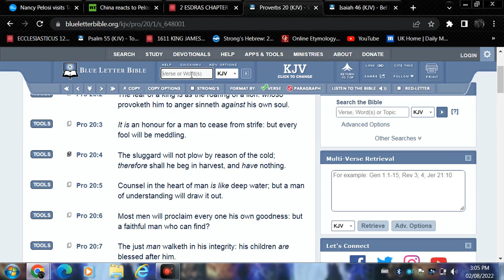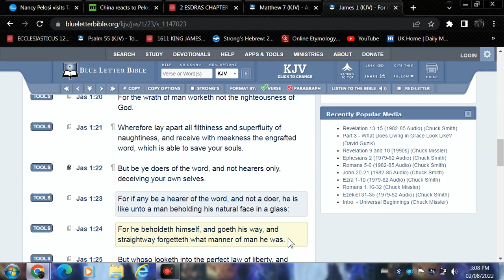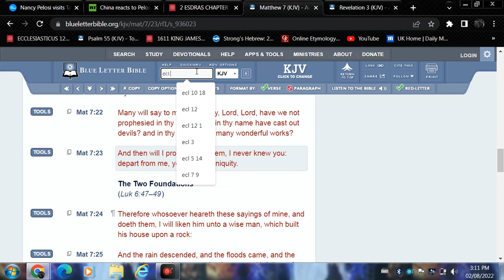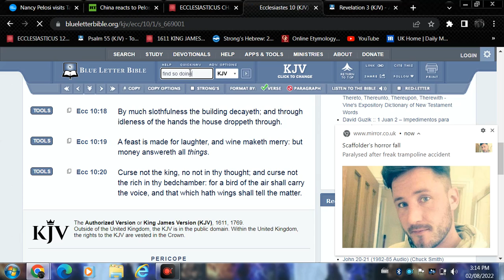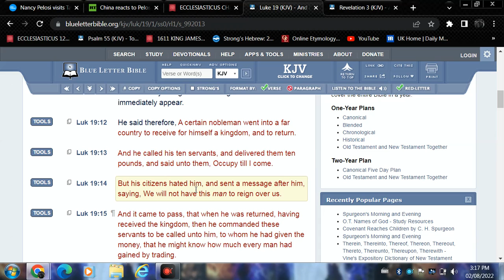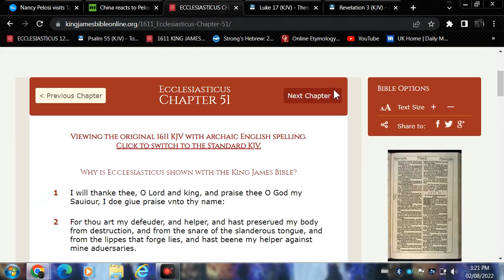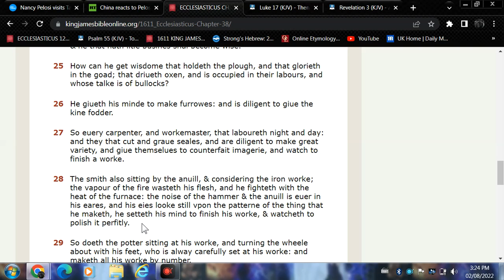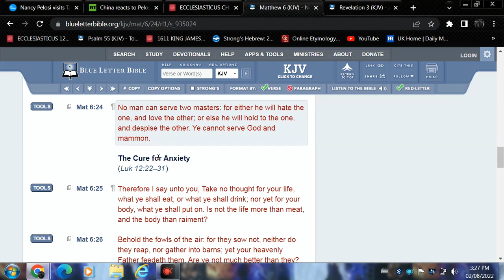Steady in this work